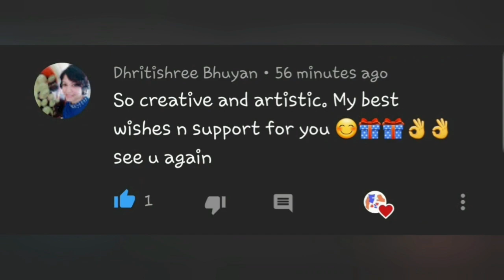Emoticon Greetings ♡♡ Handmade Cute Emoji Greeting Card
DIY Emoticon Greeting Card//Handmade Cute Emoji Greetings

MATERIALS REQUIRED

Colour Papers...yellow is preferable
Scissors
Compass or any round object
Glue

Create and Write your own Wishes